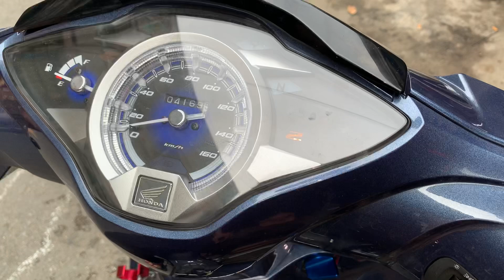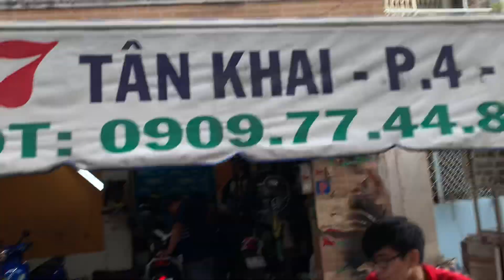Future 125i 2019 mới chạy hơn 4000Km đã bị tuộc nồi nên phải làm nồi lại Tại TBK Team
Future 125i 2019 mới chạy hơn 4000Km đã bị tuộc nồi  nên phải làm nồi lại Tại TBK Team 147 Tân Khai P4 Q11 Bảo Hello 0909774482